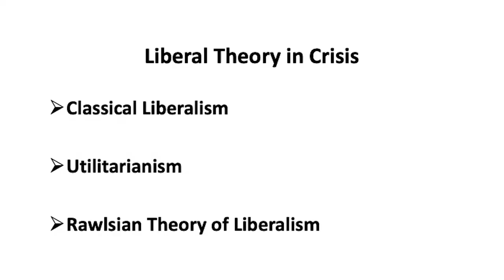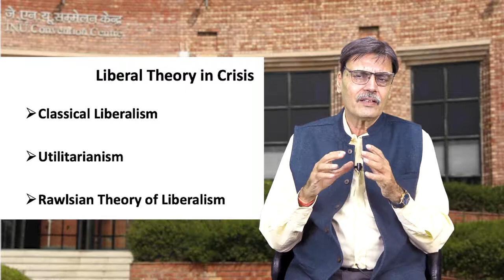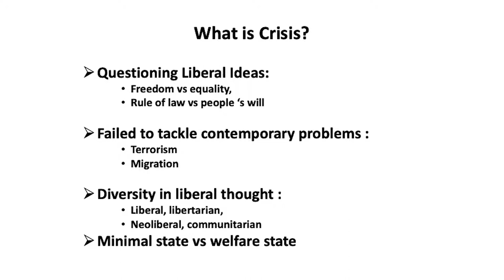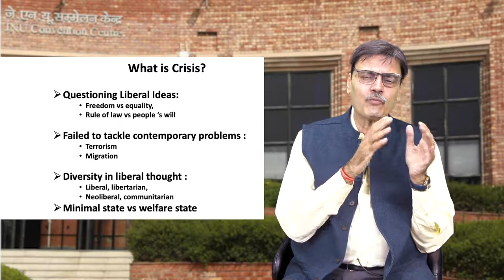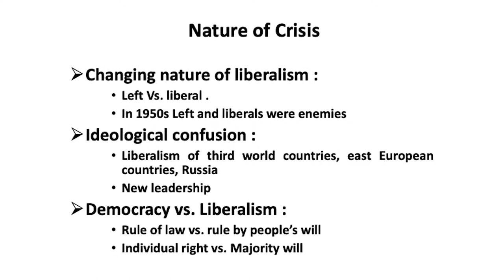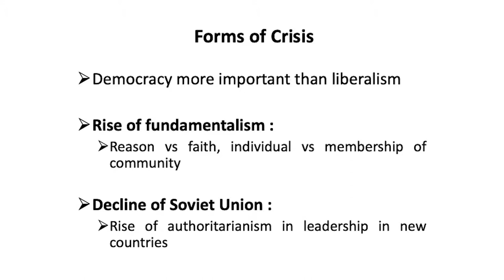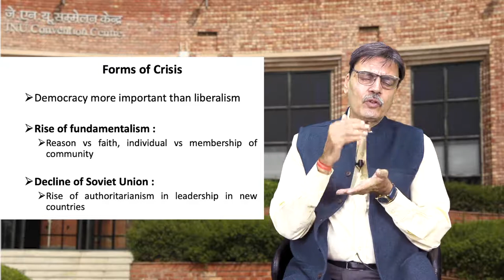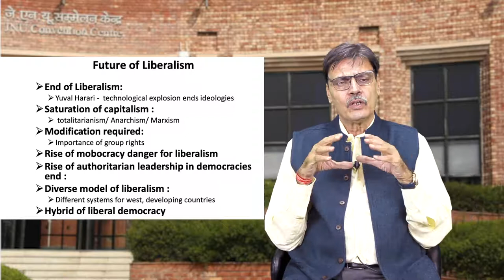Political Science Lecture 15: Liberal Theory in Crisis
Prof Naresh Dadhich